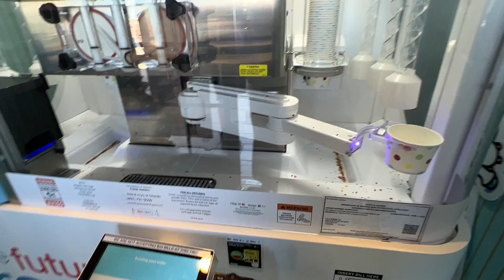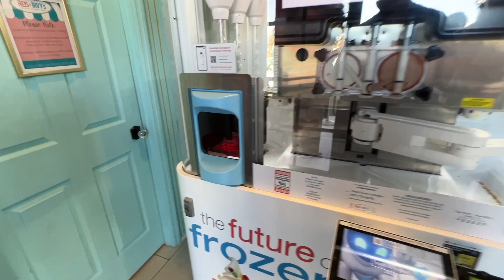Reis & Irvy's The Future Of Frozen Yogurt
WORLDS FIRST CUSTOM SOFT SERVE KIOSK
You simply choose flavors, then toppings, and the kiosk does all the rest!

Automated Retail Technologies combines the best of Reis & Irvy’s with new values, new leadership, and new ﬁnancial strengths through the ownership of Chessler Holdings. Our focus is to help our customers effectively operate their own businesses using our food partners and our one-of-a-kind technology. Our purpose is to help you win the hearts and minds of consumers to become raving fans of the delicious food and soft serve from our unattended kiosks. The Reis & Irvy’s robotic kiosk serves frozen treats and was the company’s ﬁrst automated retail platform.